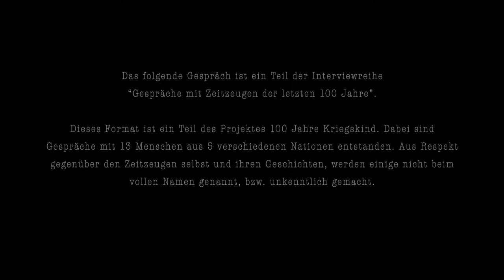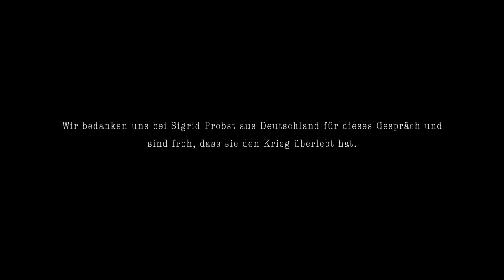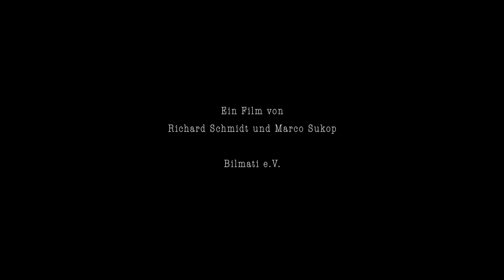Sigrid Probst - Deutschland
"Gespräche mit Zeitzeugen der letzten 100 Jahre"

Die Gesamtaktion "100 Jahre Kriegskind" wurde vom 01. September bis 11. Dezember 2018 in Braunschweig durchgeführt.